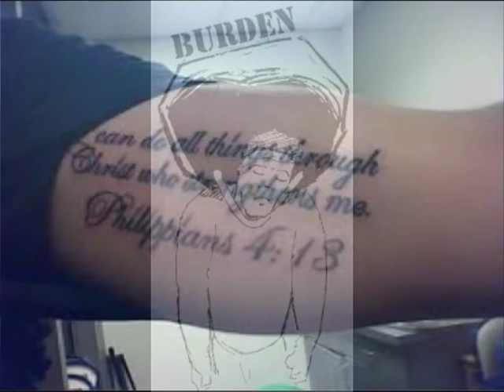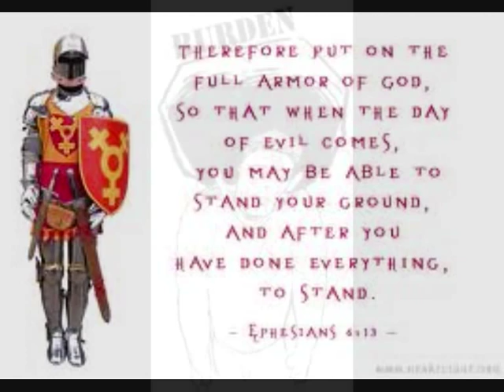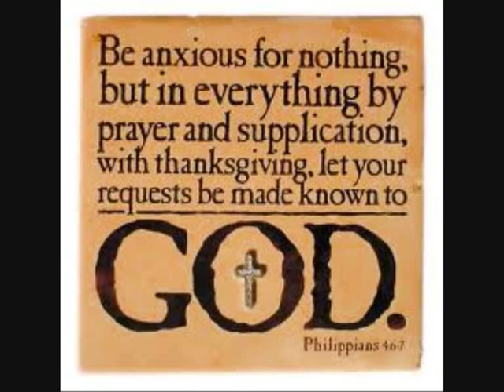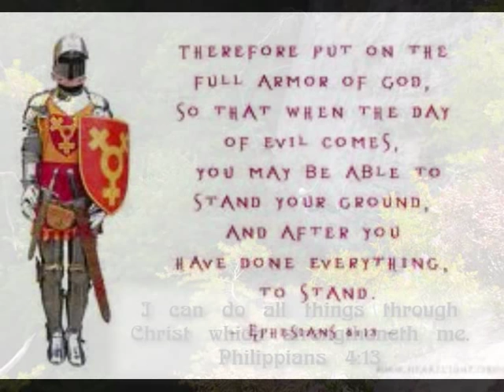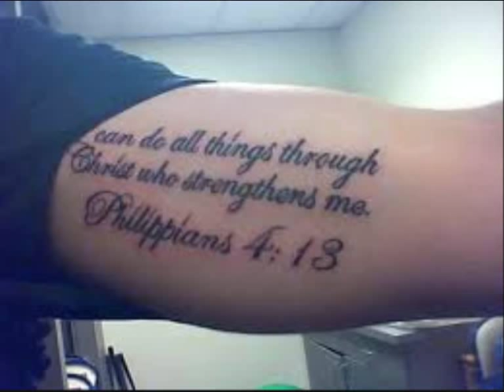Steven Hurd---Phil 4 verse 13 + lyrics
Philippians 4:13 (Stand)
Stephen Hurd

I can do all things
Through Christ who strengths me
All things, through Christ who strengths me
When my burdens

(L)
Get so heavy

Fears and my heartache

(L)
Seem to hurt so bad...

Trying to way me down

(L)
Trying to way me down low

When my burdens

(L)
Get so heavy

(L)
They keep trying

(L)
Oh yeah, yea, yeah
I can hear the Lord saying

Hear the Lord say

(L)
I'll never leave you no

(L)
Gonna be there oh
Just to see you through
And when wings of affliction

Wings of affliction

(L)
Sweep over your soul

Sweep over my soul

(L)
Trying to kill, trying to steal, trying to concur your soul
This is what God said

Vamp

(L)
God says Stand...

Stand

(L)
Haven't got all to stand
In the face of trials stand
With the whole armor of God
He said whole your head up
Stick your chest out...
He said grab a praise and a promise
And stand on it
And so I'm gonna stand on the word of God
I dare you to stand...
Stand...
Come on stand

(L2)
Stand
You got to stand
Through the trails, through you tribulation stand
Make up in your mind and stand on His word
Ah... you got to stand you got to stand
Through all that you go through
You got to stand you got to stand
You got to square your soldiers
You got to stand, stand
I made up my mind to stand
My heart is fixed I'm gonna stand
Yeah... hallelujah, hallelujah, stand
Hallelujah thank you Jesus stand

(L)
Come on tell yourself I'll stand, tell yourself I'll stand
Tell yourself I'll stand, tell yourself I'll stand
I'm not gonna move to the left
I'm not gonna move to the right
But I'm gonna steady myself on the praise
Steady myself on the promise
Stand on His word
All things everybody

All things

(L)
No matter what it is you can do it

(L)
The Bible says knowing all things
That we're more than concurers
Everybody sing it one more time

All things

 AllGospelLyrics.